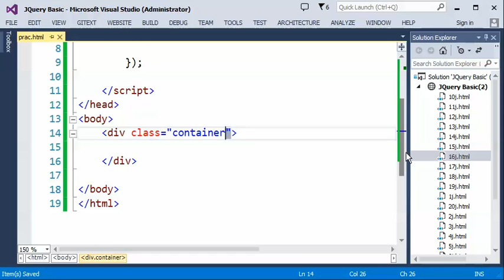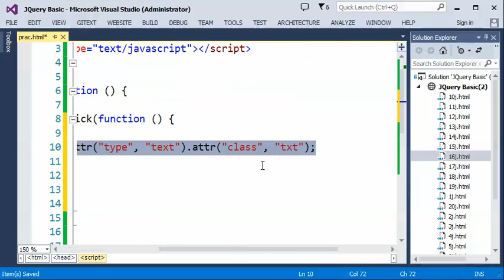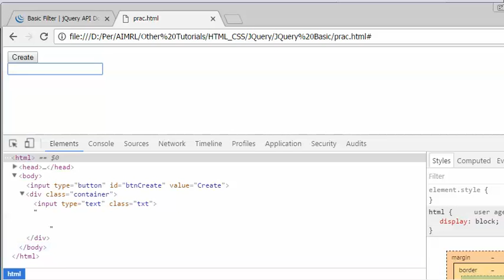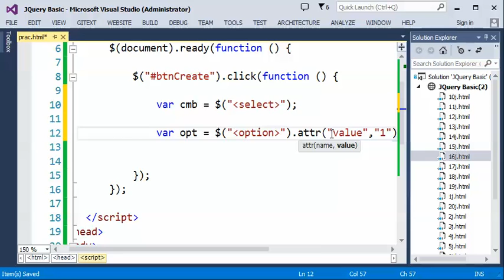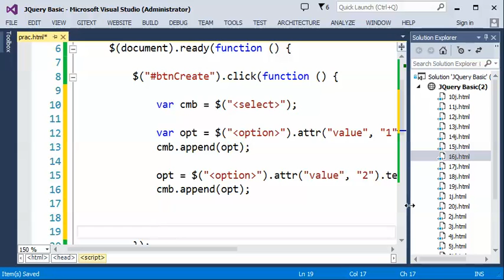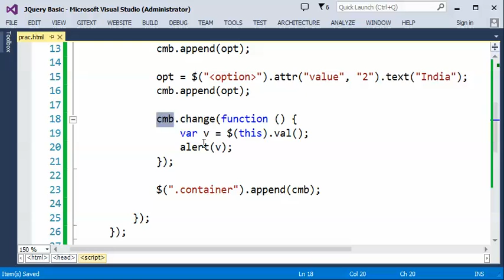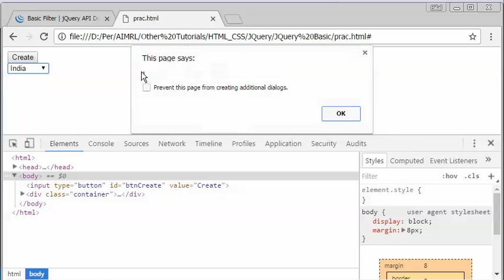jQuery Part 7 (elements creation)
- create element
- attr setter getter
- append